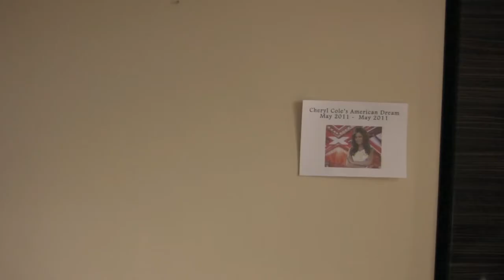Cheryl Cole - An Elegy in memoriam of Cheryl Cole's American Dream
Cheryl Cole. Cheryl Cole.
Come and Join us on the Dole.
Be akin to your Geordie Kin
As the American's don't have a clue what your sayin'.
We understand you, our pet.
Fight for this love is your epithet.

Dumping Ashley may have been an own goal.
But so may be your vocal miming.
You need more than pretty faces for pocket lining.
Your story is worse than a Shakespearean Tragedy.
Don't cry for the Newcastle Majesty though.
She'll be back on our screens soon enough
With the latest in a long line of some reality tv show guff.

At least you're not dancing on a pole... Yet

Copyright Hayden Cohen 2011